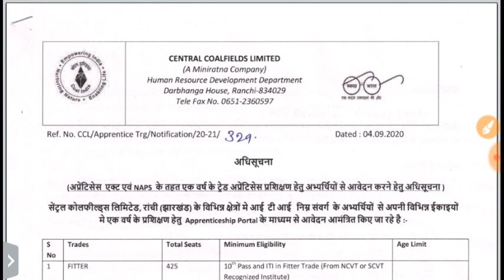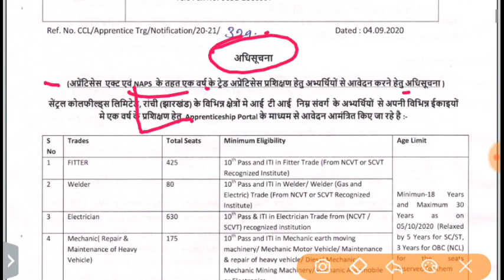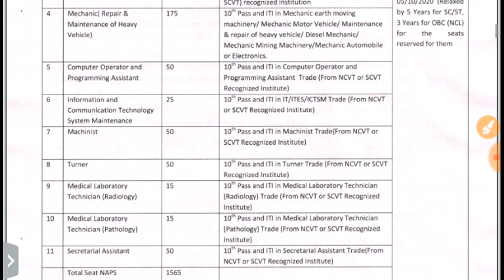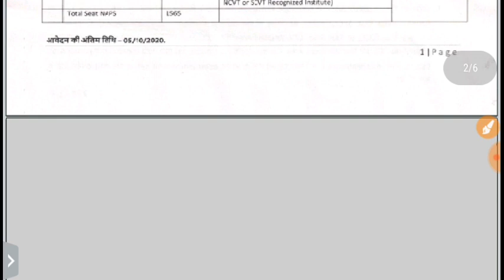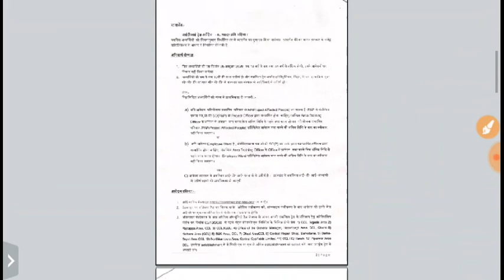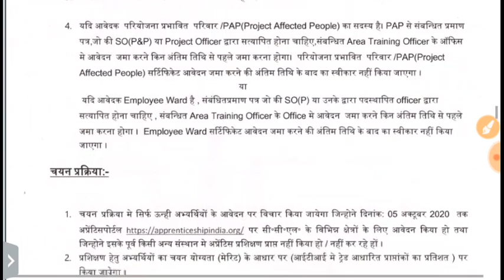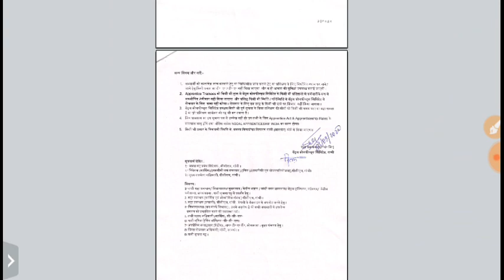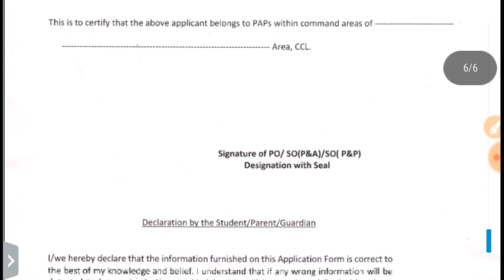सेन्ट्रल कोल्फील्ड लिमिटेड CCL Jharkhand Apprentice Recruitment 2020 | Central Coalfields Limited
दोस्तों इस वीडियो में आप सभी के लिए अप्रेंटिसशिप की वैकेंसी के बारे में बताया गया है क्योंकि आईटीआई वैकेंसी निकाली गई है क्योंकि अभी हाल ही में आईटीआई वैकेंसी निकाली गई है जिसके बारे में आपको इस चैनल के माध्यम से बताया गया है

about this video👇

CCL Jharkhand Apprentice Recruitment 2020 | Central Coalfields Limited Recr
 Central coalfield Limited uitment 2020 | 1565